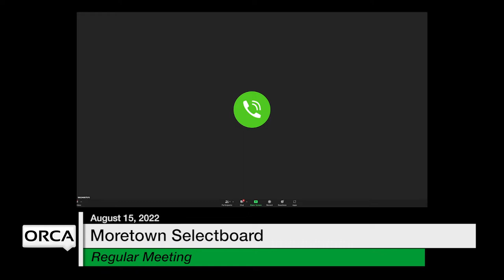Moretown Select Board - August 15, 2022 [MS]